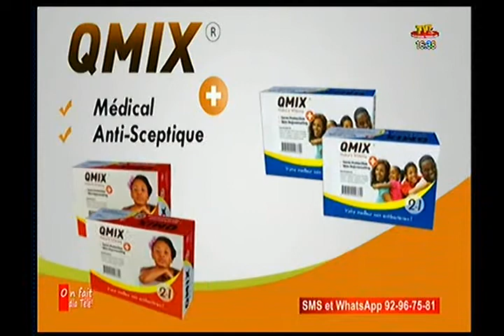ON FAIT DLA TELE DU 10 SEPT 20